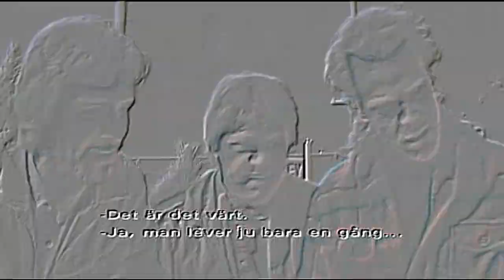You sure are a crazy sus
wethal leapon: chapter two

those silly junkies